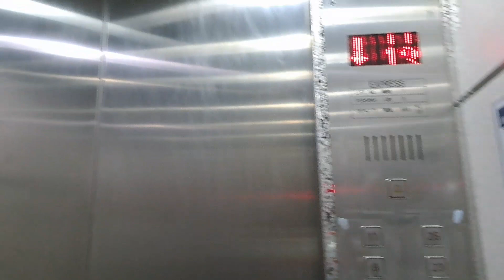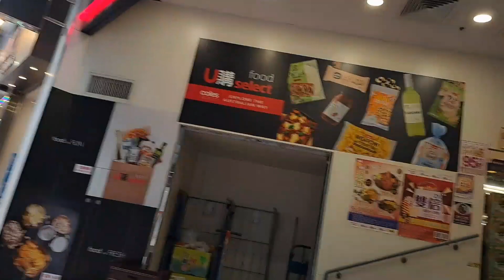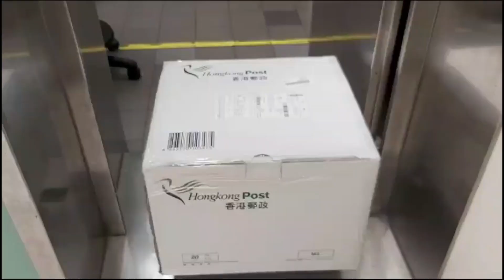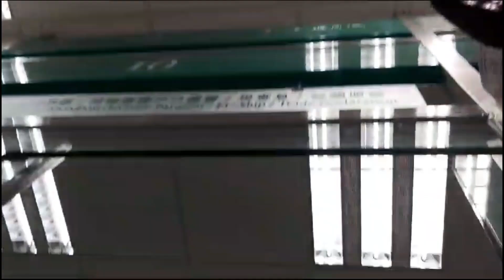Cara PAKET KE Negara GINGSENG dan berapa biayanya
Hai teman teman yang masih bingung mau paket ke Korea simak ya caranya .

dan untuk kiloan gak mahal bsnget jika dihitung dengan won ,mats uang Korea .
jika belum jelas bisa koment